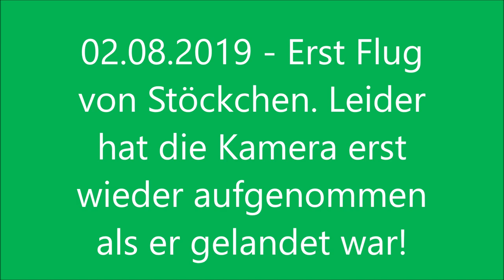02.08.19 - Söckchen fliegt!!!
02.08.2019 - Erst Flug von Söckchen. Leider hat die Kamera erst
wieder aufgenommen als er gelandet war! Dafür war die Freude riesig!!! » Mehr zum Storchennest Fohrde und die Live HD Webcam findet ihr